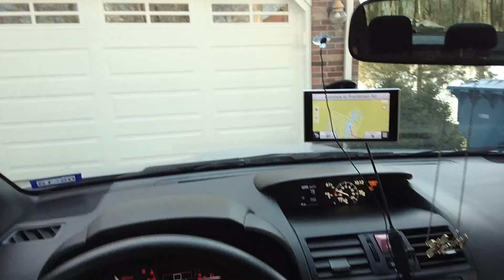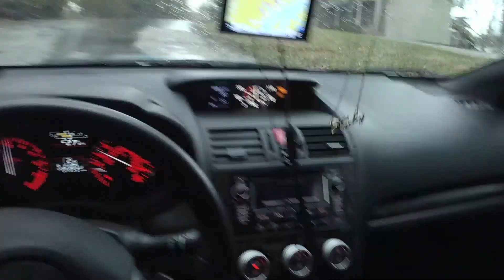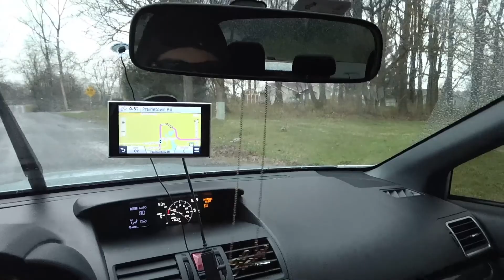Motor Madness - DUCKS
Season 1, Episode 22 - DUCKS

Cars:

2015 Subaru WRX - Purchased May 25th, 2017

Computer Specs (As of this video):

Processor: Intel® Core™ i7-5820K Processor (6-cores, 15MB Cache, Overclocked up to 3.8 GHz w Turbo Boost)
Operating System: Windows 8.1
Graphics Card: NVIDIA® GeForce® GTX™ TITAN X with 12GB GDDR5
Memory: 16GB Quad Channel DDR4 2133MHz (4GBx4)
Hard Drives: 2 TB Hard drive (7,200 rpm) + 128GB mSATA Solid State Drive
Optical Drive: Slot-Loading DVD Drive (read and write DVD CD)
Wireless: Intel 7260AC + BT 4.0 [802.11ac + Bluetooth 4.0, dual band 2.4 and 5 GHz, 2x2
Power Supply: Alienware™ 1500 Watt Multi-GPU Approved Power Supply
Keyboard: Alienware TactX Keyboard US Int'l (QWERTY)
Mouse: Alienware TactX mouse
Speakers: Dell Bluetooth 2.1 speakers - AC411
Monitor: Dell P2715Q Monitor

Other items installed by me:

Third Hard Drive: Seagate 4TB Desktop SSHD - SATA 6GB/s 3.5-inch internal Solid State Hybrid drive